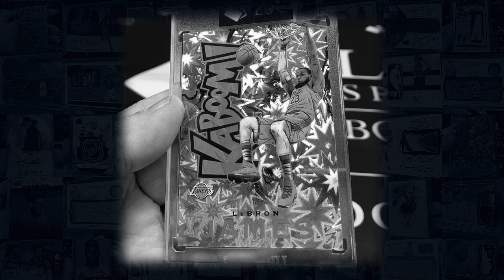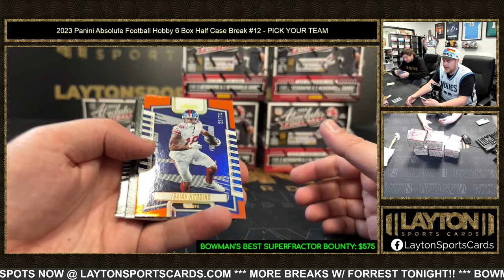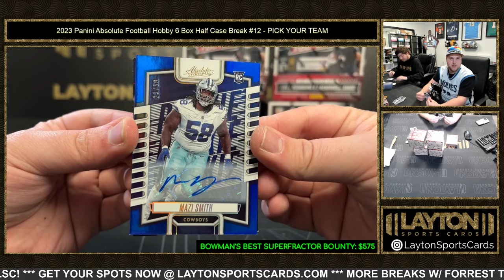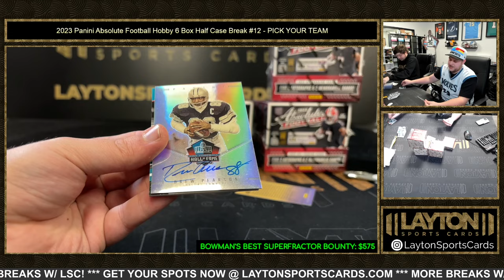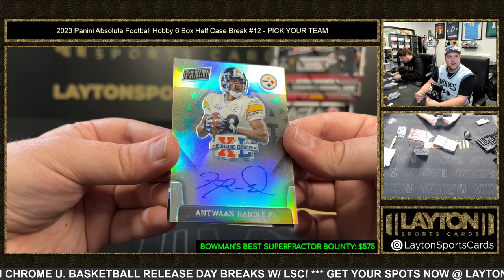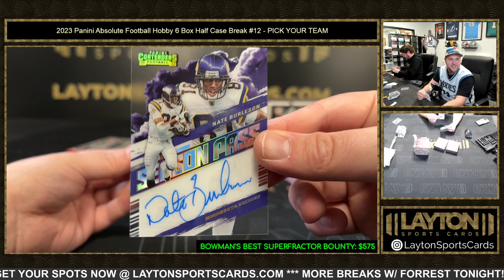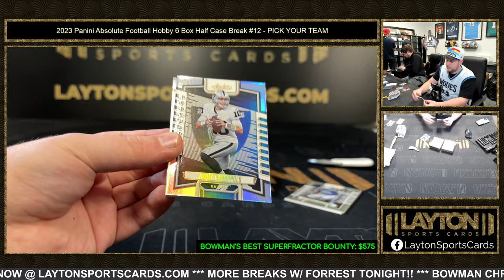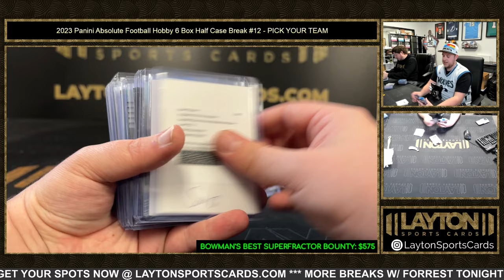2023 Panini Absolute Football Hobby 6 Box Half Case Break #12 PICK YOUR TEAM